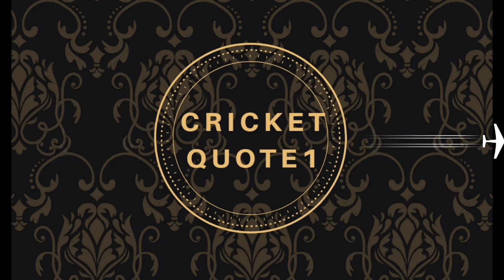Best Cricket Playing | Sai Akash TNCA Player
Sai Akash | Tamilnadu
Professional indian deaf cricket player
TNCA Division player